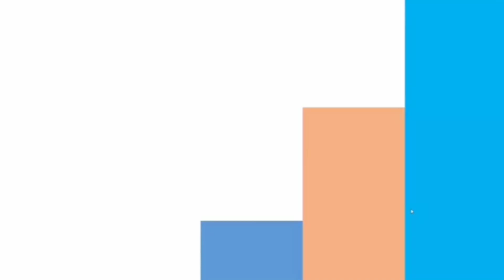Crochet Pouch Bag/Crochet Simple Clutch/Crochet Clutch Bag/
Crochet Pouch Bag/Crochet Simple Clutch/Crochet Clutch Bag/Free crochet pattern
Materials:-
1.Crochet
2.Wool
3.Needle
4.Zip
5.Scissor